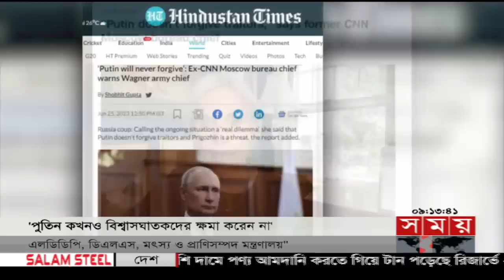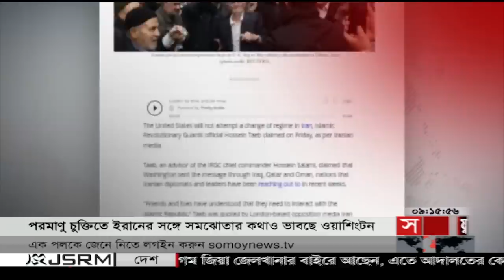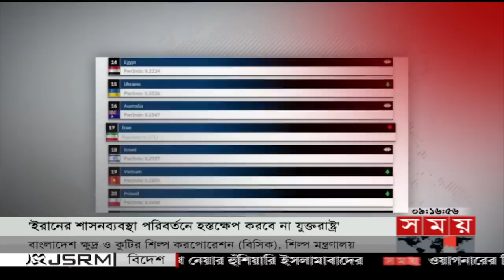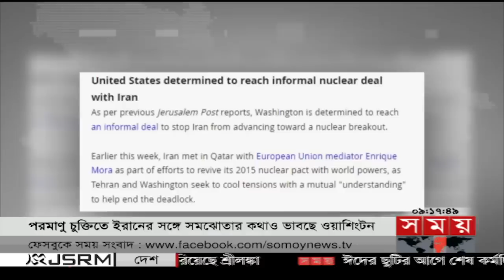আন্তর্জাতিক সময় | সকাল ৯টা | ২৬ জুন ২০২৩ | Somoy TV International Bulletin 9am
*কাল পবিত্র হজ। মিনার পথে লাখ লাখ মুসল্লি। দিনভর তাবুর শহরে অবস্থানের পর মঙ্গলবার আরাফাতের ময়দানে যাবেন হাজিরা। পরদিন পশু কোরবানি।

*দক্ষিণ আফ্রিকায় একের পর এক বাংলাদেশি মারছে সন্ত্রাসীরা। দুই প্রবাসীকে গুলি করে হত্যার একদিন না পেরোতেই আরও একজন খুন। আতঙ্কে পুরো কমিউটিনি।

*ভারতীয় সেনাবাহিনীর গুলিতে দুই পাকিস্তানি বেসামরিক নাগরিক নিহত। ভারতের বিরুদ্ধে কাশ্মীরে যুদ্ধবিরতি লঙ্ঘনের অভিযোগ। নয়াদিল্লিকে দেখে নেয়ার হুঁশিয়ারি ইসলামাবাদের।

*ওয়াগনারের বিদ্রোহই প্রমাণ করে রাশিয়ায় পুতিনের একক আধিপত্য কমছে, বললেন মার্কিন পররাষ্ট্রমন্ত্রী। মস্কোয় আবারও দেখা দিতে পারে অস্থিরতা, বলছেন বিশ্লেষক।

Somoy TV: t.ly/Se1z
Somoy TV Bulletin: t.ly/iqIq
Somoy Entertainment: t.ly/3dWC
Somoy Sports: t.ly/iASp
SOMOY TV ISLAMIC: t.ly/zU6a

Somoynews.tv: t.ly/Y7ab
খেলার সময়: t.ly/xJ5H
সময়ের গল্প: t.ly/EW3M
এ সময়ের বাণিজ্য : t.ly/m3ir

Groups:
Somoy TV (Official)✅: t.ly/ajiO
Somoy Entertainment✅: t.ly/8CLh
Somoy Business✅: t.ly/4xaJ